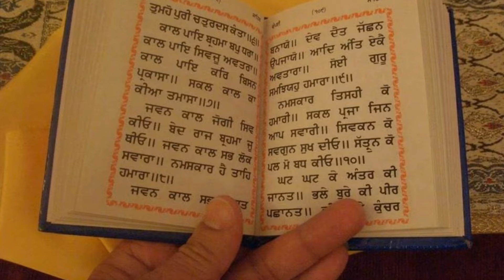Sangat De Sahmne Gurdware De Upron Maar Ditti Chhal | Par Fer Jo Hoya Os Ne Kar Ditta Sab Nu Hairan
Topic- Sangat De Sahmne Gurdware De Upron Maar Ditti Chhal
Produced By - Sahi Tv
Research- Manjit Singh